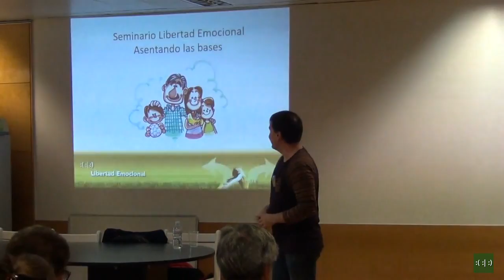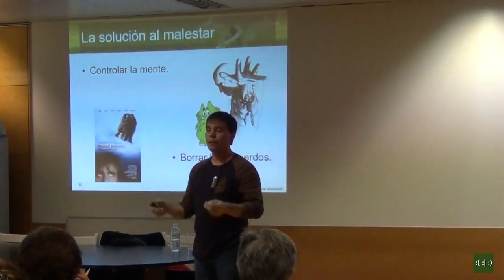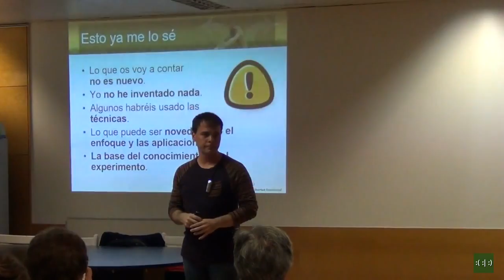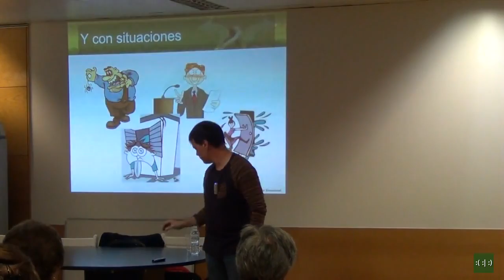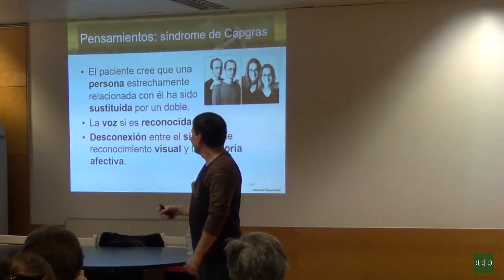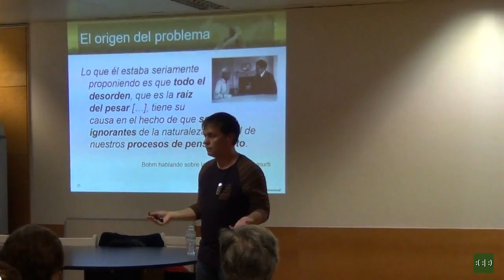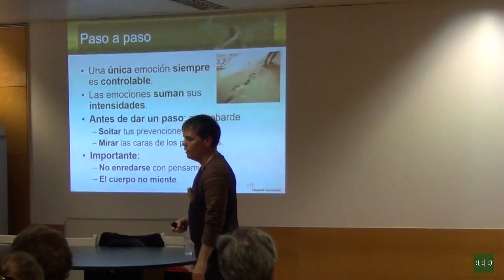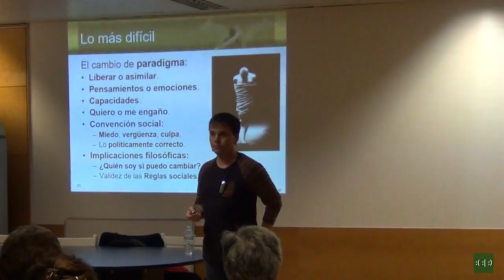2015-10-08 Seminario de Libertad Emocional 1/8: Asentando las bases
El primer paso para entender e integrar la Libertad Emocional en tu vida es experimentar los cambios en ti mism@. Comprobarás que las técnicas a emplear son muy simples. Incluso puede que no sean algo nuevo, lo que sí será una sorpresa es lo que puedes conseguir empleándolas de un modo sistemático.
Día I. Jueves 8 de octubre 2015 de 18,00 a 22,00 horas

Tiempo: 2 h
Tema: liberar inseguridades, miedos y fobias. Cambiar gustos y creencias.
Traer una lista de las inseguridades, miedos y fobias, otra con cosas que no son agradables de hacer o comer y una tercera con creencias limitantes.
Ideas de base.
La paz/amor como estado de equilibrio.
Emoción, sentimientos y pensamientos.
La respuesta de estrés.
Técnicas de liberación: respiración y visualización.
Procedimiento rápido con miedos.
Lo más difícil: el cambio de paradigma.
Cambio de gustos.
Cambio de creencias.
Cómo trabajar con niños:
Juguetes y cuentos.
Visualizando en el cuerpo.
Para niños mayores.